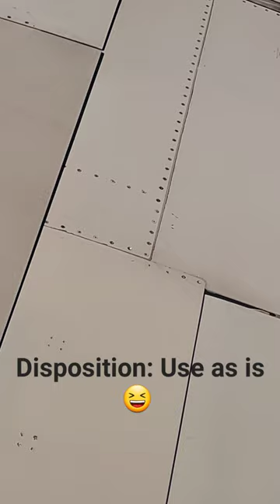737 with a missing screw...cool